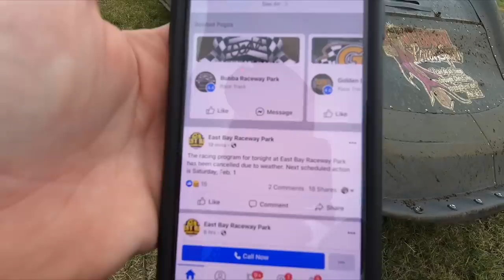Grand Prix Go Kart Racing After the Dirt Track Rained Out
Night Two of East Bay Raceway Park’s Crate Late Model Winternationals was rained out, so we went go kart racing at the Tampa Bay Grand Prix!